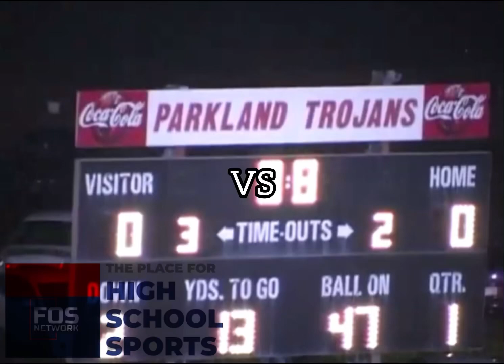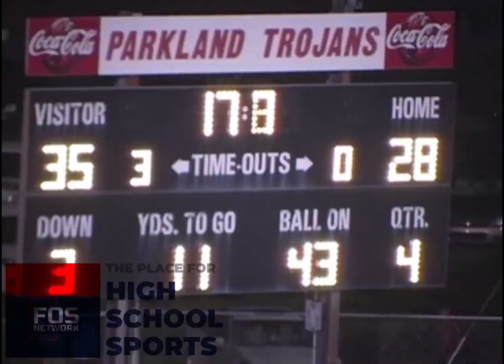Parkland vs Liberty